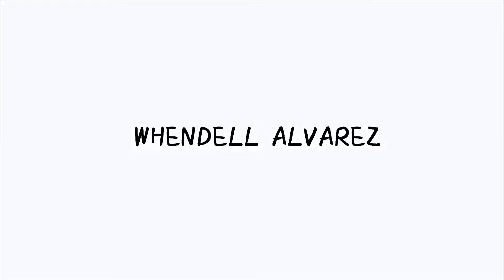DIY Face Mask EGG + COFFEE ( EFFECTIVE ba??) | Whendell Alvarez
Sa mura ng halaga may DIY Face Mask kana for only php.10 using egg and coffee ☕️ kaya ano pang hinihintay mo itry mona !